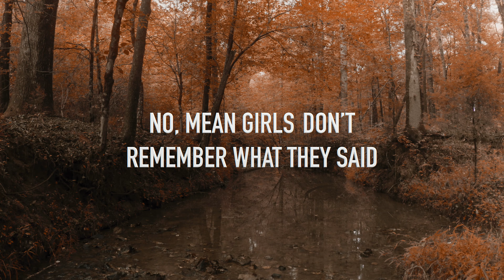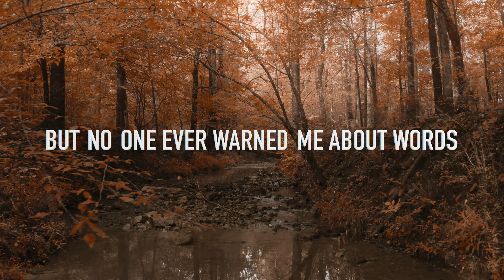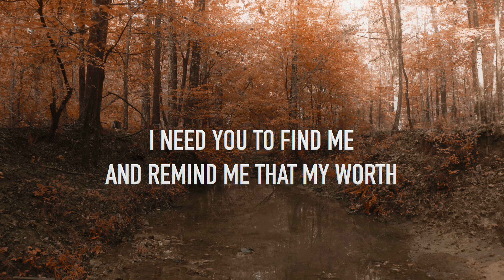Mean Girls by Leanna Crawford [Lyric Video]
AMAZON MUSIC

SONG BY:@LeannaCrawford

LYRICS:
[Verse 1]
Mean girls don’t remember what they said
It’s funny cuz I can’t seem to forget
Their whispers opened up the door
To a world called insecure
No, mean girls don’t remember what they said

[Pre-Chorus]
Sticks and stones may break my bones
But no one ever warned me about words

[Chorus]
I smile and I pretend it doesn’t hurt
But the older that I get it just gets worse
Lord, find me and remind me that my worth
Is worth so much more than their words

Verse 2]
The little girl inside that picture frame
Was smiling cuz she never heard of shame
But now mean girls are the reason why
I change my clothes a thousand times
Before I walk out the door

[Bridge]
You say I’m more than their words
So much more than their words

[Chorus]
I need you to find me and remind me that my worth

*This video’s color was adjusted for artistic effect.*